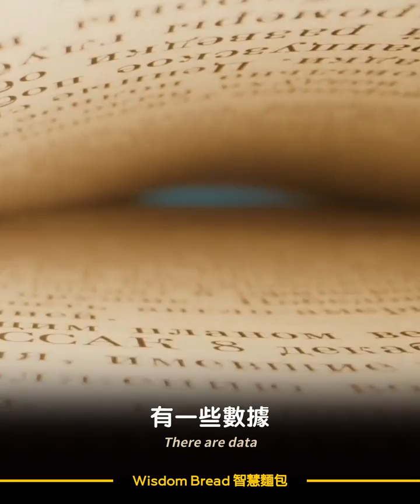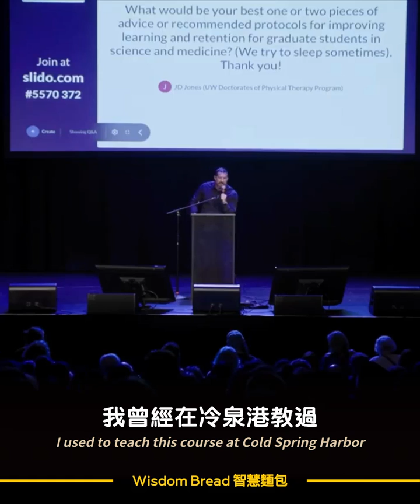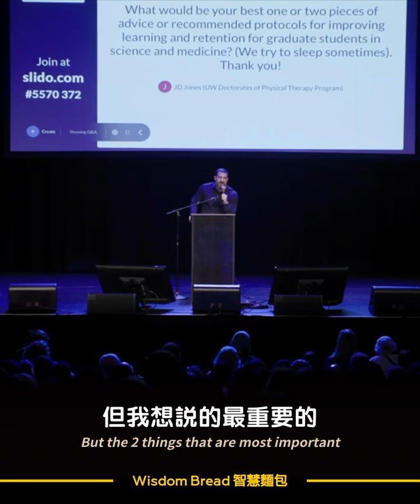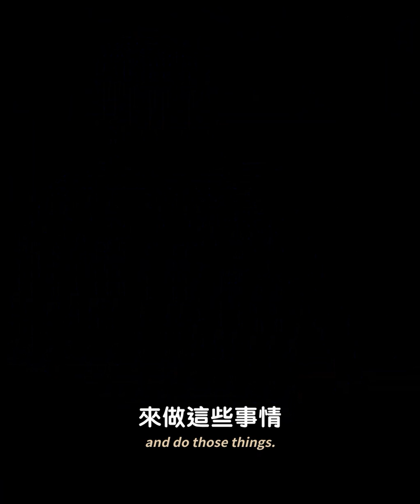如何提升記憶力？這方法99%的人都沒聽說過... ► 聽聽神經科學教授怎麼說 - Dr. Andrew Huberman 安德魯．休伯曼博士（中英字幕）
這方法99%的人都沒聽說過..

►Special thanks to Dr Andrew Huberman for this wonderful speech.

標題：如何提升記憶力？這方法99%的人都沒聽說過... ► 聽聽神經科學教授怎麼說 - Dr. Andrew Huberman 安德魯．休伯曼博士（中英字幕）

安德魯．休伯曼博士（Dr. Andrew Huberman）是史丹佛大學醫學院神經科學家教授

翻譯/剪輯: Wisdom Bread 智慧麵包

Speaker: Dr. Andrew Huberman 安德魯．休伯曼博士

► 此頻道所有影片皆為教育用途，希望讓更多人能夠從中受到啟發，學習和受益。

Special thanks to Dr Andrew Huberman for this inspiring speech

► 想練習英文聽力？免費獲得兩本有聲書 👇👇